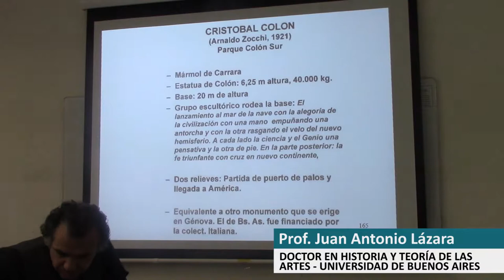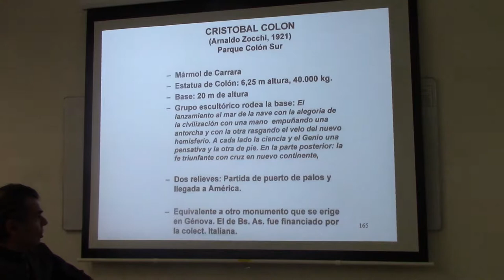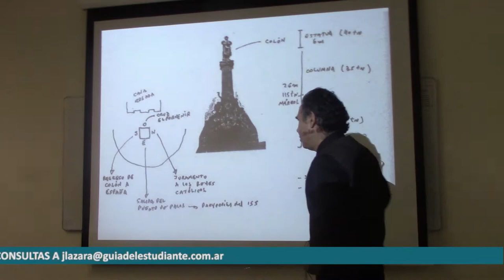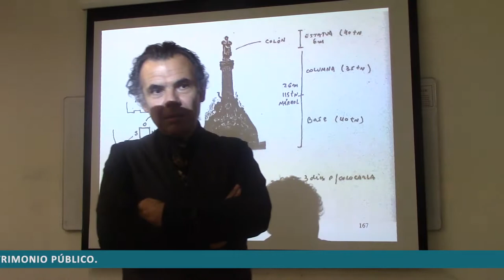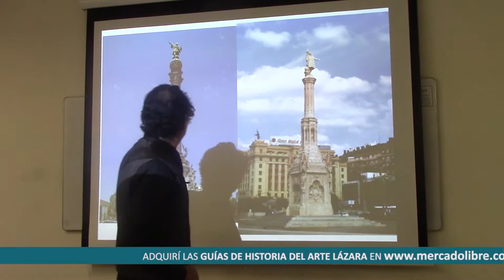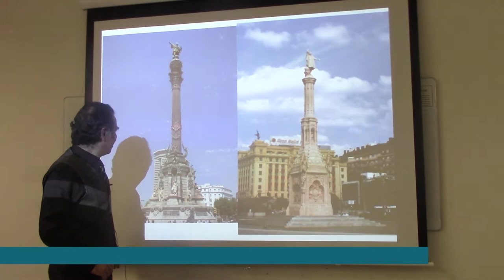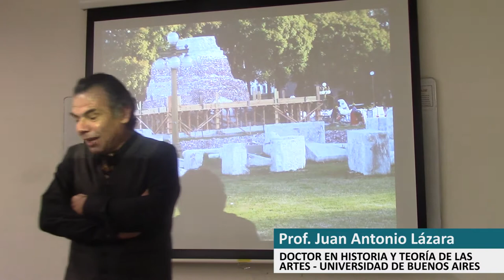51 MONUMENTO A COLÓN POR EL DR JUAN LÁZARA